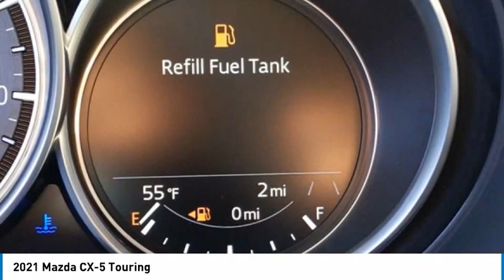2021 Mazda CX-5 Touring FOR SALE in Peoria, AZ BM1059